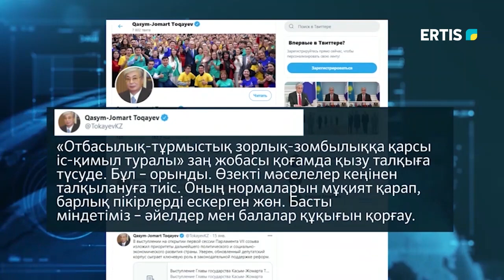ПРЕЗИДЕНТ О ЗАКОНОПРОЕКТЕ О ПРОТИВОДЕЙСТВИИ СЕМЕЙНО-БЫТОВОМУ НАСИЛИЮ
Глава государства Касым-Жомарт Токаев на своей странице в Twitter отметил, что актуальные вопросы касательно законопроекта о противодействии семейно-бытовому насилию должны быть широко обсуждены.